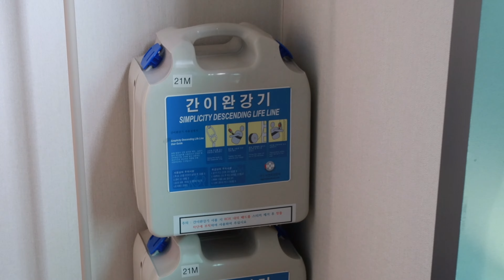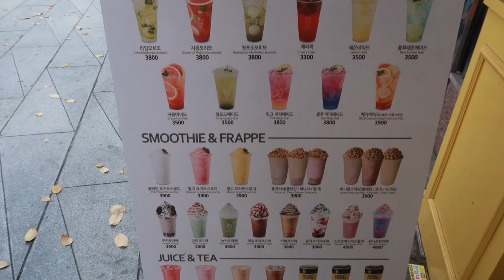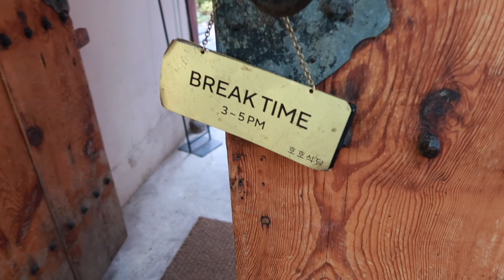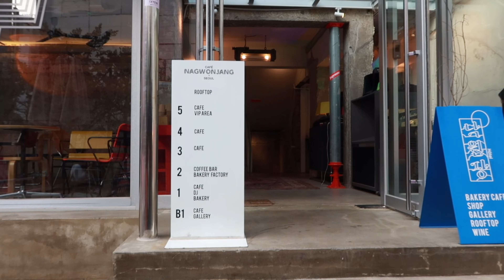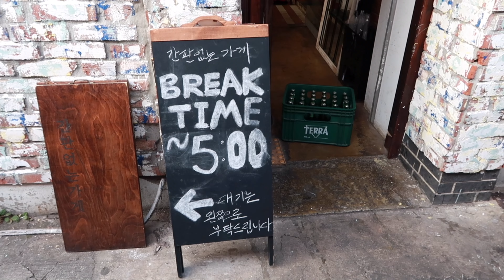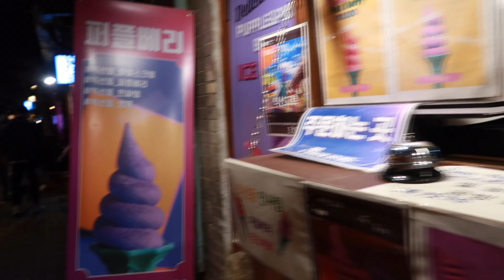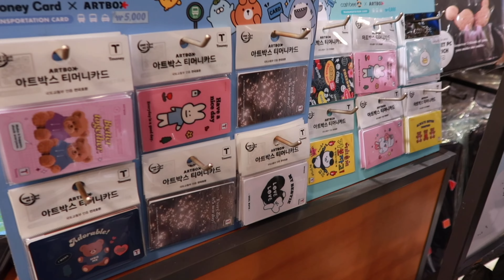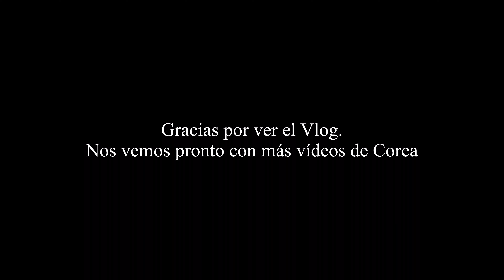Primer día en Seoul